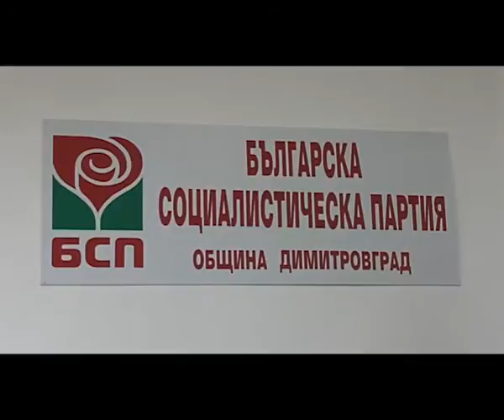I BSP iska ostavkata na d-r Nakov